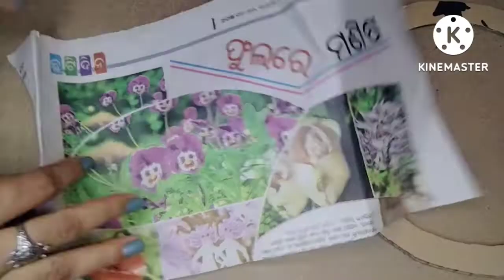Unique Wall Hanging Craft Using Earbuds || wall Decor Idea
Hello family
     Arpita Art And Craft

 today I Show You How To Make easy and beautiful Wall Hanging Using earbuds. cardboard. colour paper and colours

Happy Crafting